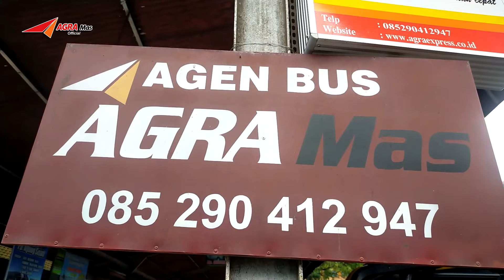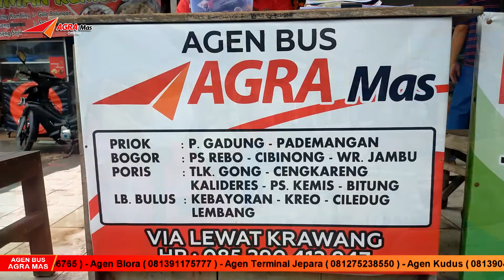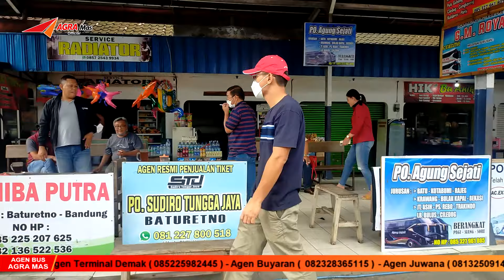OWNER & DRIVER CANTIK AGRA MAS SAMBANG TERMINAL BATURETNO WONOGIRI